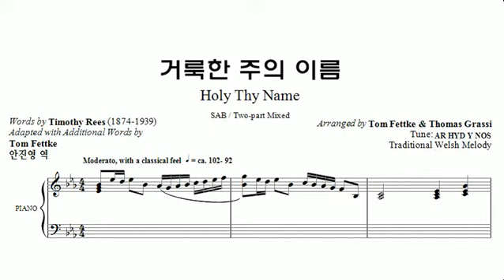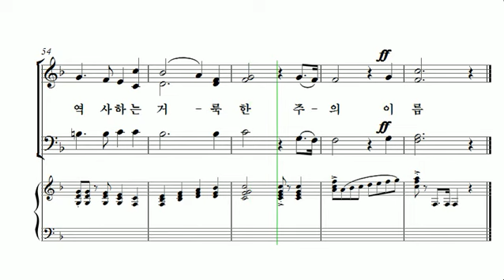[중앙아트] 기쁨샘 찬양곡집 01. 거룩한 주의 이름 베이스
기쁨샘 찬양곡집
01. 거룩한 주의 이름 – Arr.by Tom Fettke